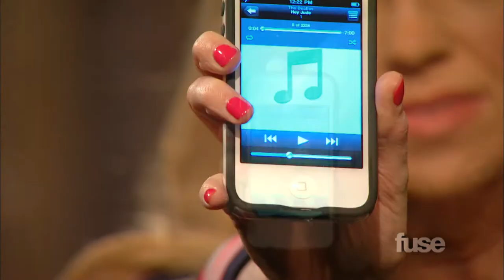Joan Osborne's iPod - Shufflin'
We hit shuffle on Joan Osborne's iPhone and get her thoughts on music from U2, The Beatles, and Natalie Dessay.